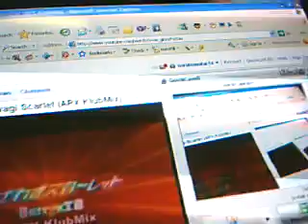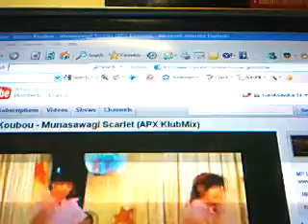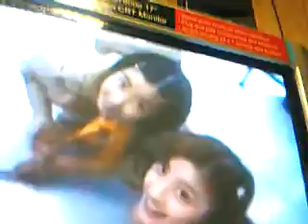more fun singing^-^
still sleepover fun^^